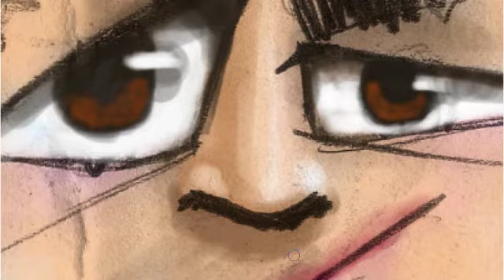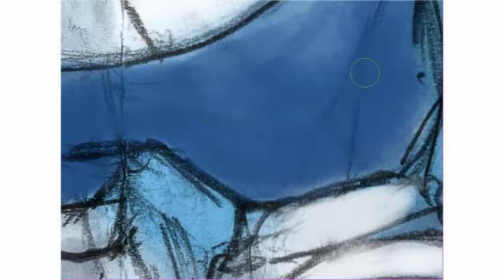Speed Coloring Photoshop - Miell - The Codice Factory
Having some fun coloring my sketches.